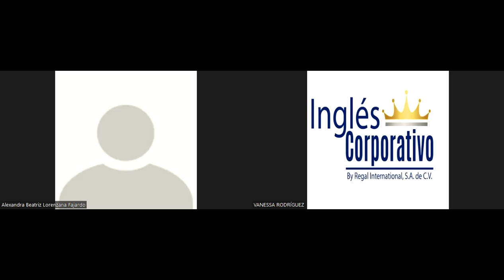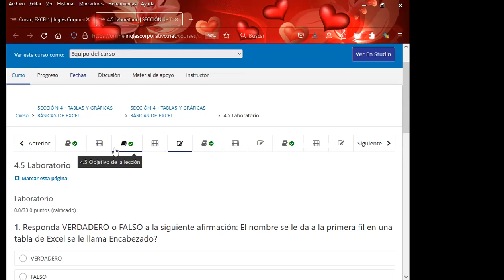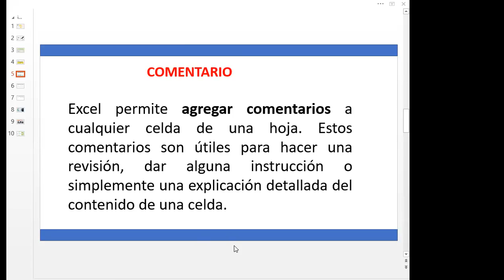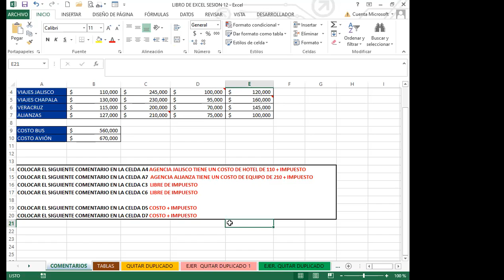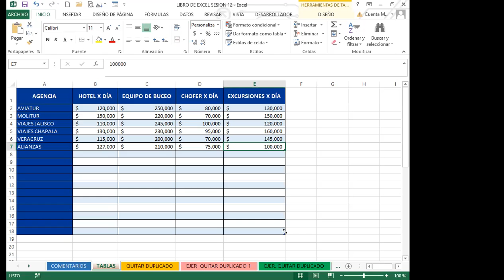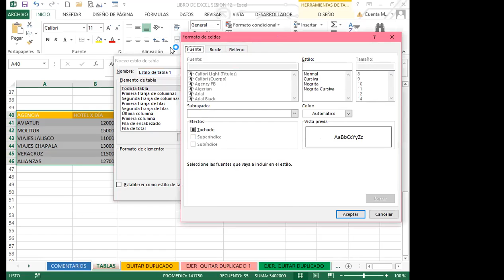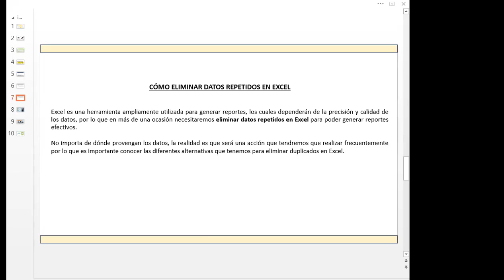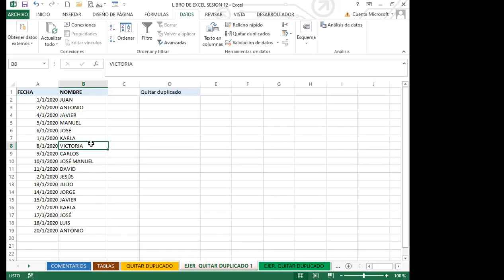Ingles Corporativo- SEMANA 4_DIA 13 - TABLAS